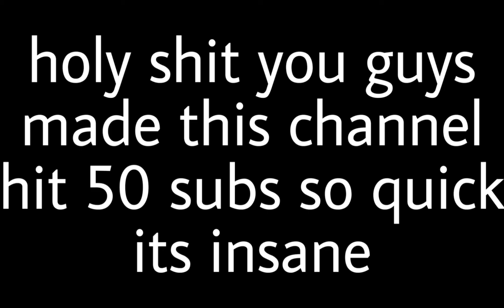Someone used my computer